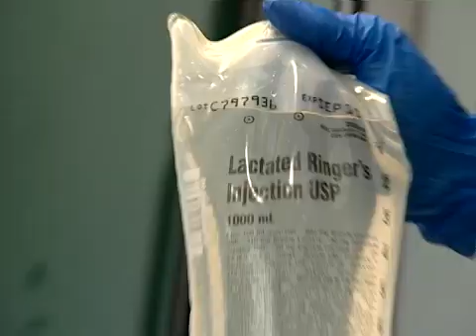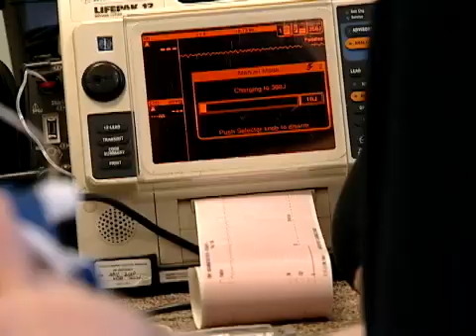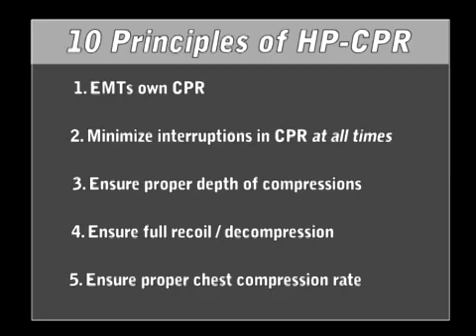High Performance CPR - 30 to 2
Successful resuscitation begins with a foundation of High Performance CPR provided by EMTs. Advanced cardiac life support then builds upon the foundation of HP CPR. The approach requires team work between EMS crews.